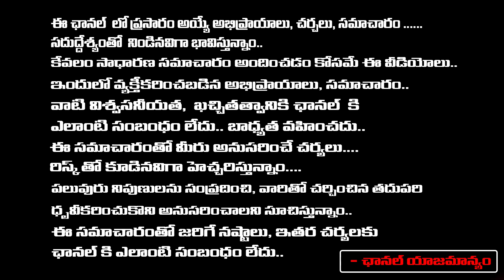చంద్రబాబును అరెస్ట్ .. జగన్ కు ఎదురుదెబ్బ? | Daamu Balaji Comments On Chandrababu Arrest | YS Jagan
చంద్రబాబును అరెస్ట్ .. జగన్ కు ఎదురుదెబ్బ? | Daamu Balaji Comments On Chandrababu Arrest | YS Jagan | Red Tv